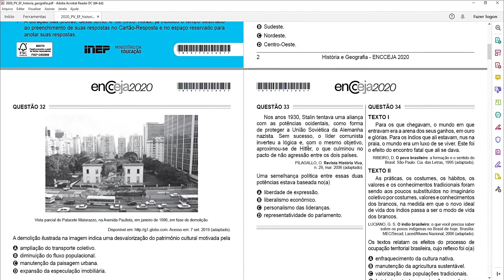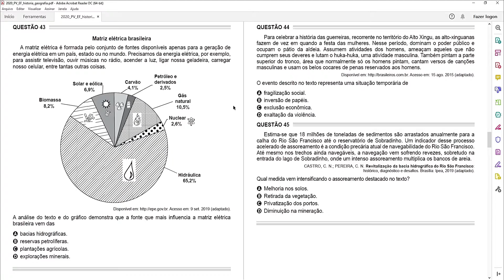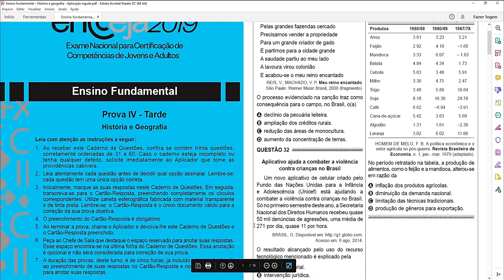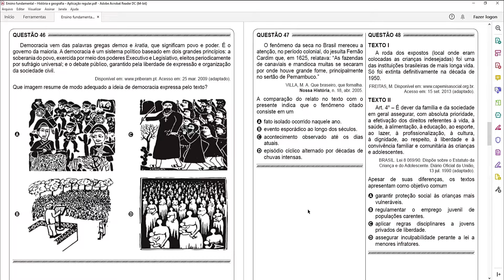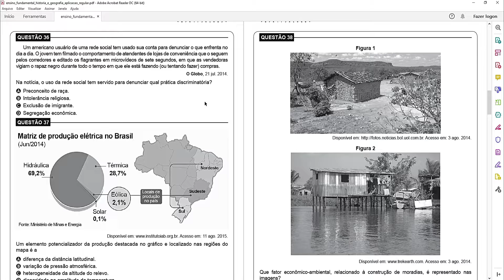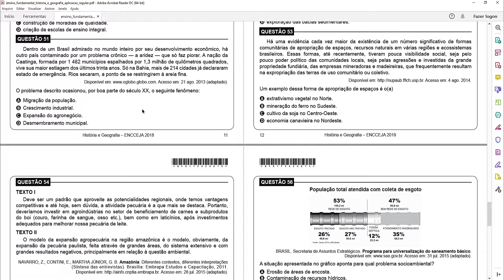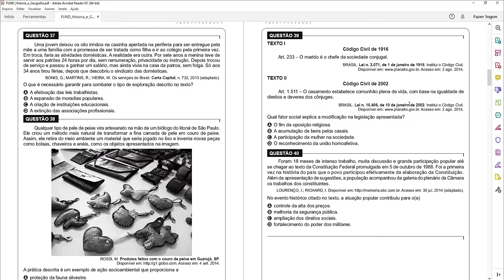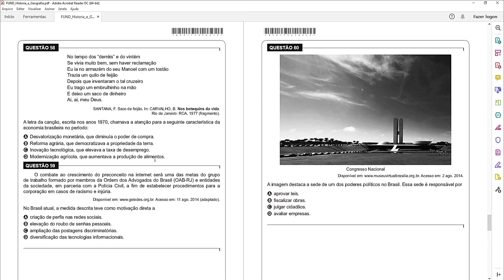📒 [120 EXERCÍCIOS] - História e Geografia - Ensino Fundamental - ENCCEJA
É a hora de fazermos exercícios do ENCCEJA das provas de História e Geografia, de todos os anos anteriores, do Ensino Fundamental! Fazer exercícios para o ENCCEJA é tão importante quanto estudar pelas aulas!

🔻🔻 Materiais 🔻🔻

🔻🔻 Links Importantes 🔻🔻

🔻🔻 VÍDEOS SUGERIDOS 🔻🔻

Bons estudos!